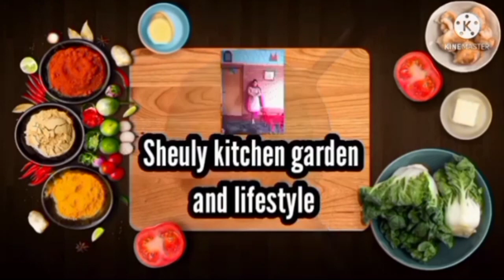তেলাপিয়া মাছের ঝাল রেসিপি সহজভাবে তেলাপিয়া মাছ কাটা সব গৃহিণীরা বুঝি একই রকম হয় ।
আজকে আমি সহজভাবে তেলাপিয়া মাছ কেটে তেলাপিয়া মাছের ঝাল রেসিপি করে নিছি আর পরিবারের সব কাজকর্ম শেষ করে পরিবারের সবাইকে খাবার দিয়ে তারপরে আমি আমার নিজের খাবারটা খেয়ে নিছি। পরিবারের সকল গৃহিণীরা বুঝি আমার মত একই রকম হয়।